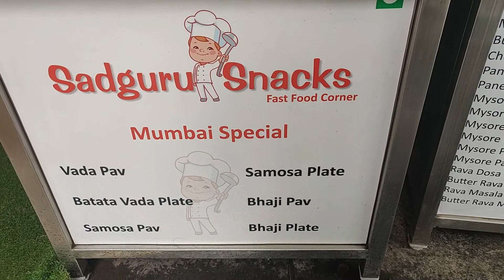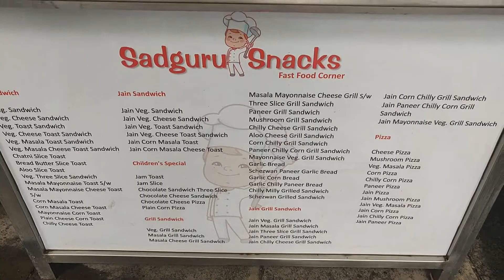Chicken Thai Curry At Sadguru Snacks Corner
Shop No. 5, Ravi Kailash C.H.S, Navghar Rd, Tata Colony, Mulund East, Maharashtra 400081

Sadguru Snacks
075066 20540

Bringing my food journey from pics to videos now
 Foodie, bhukkad call me whatever you want,
 Love to eat. Live to eat.